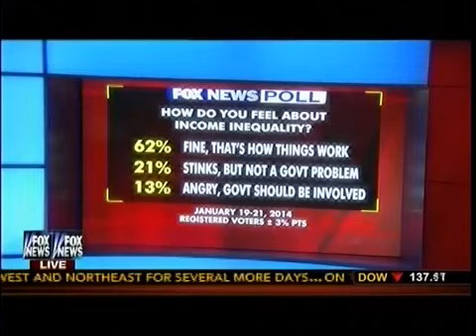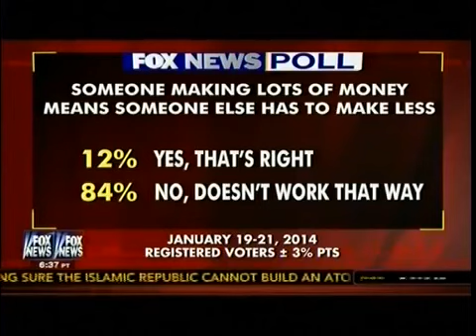Poll Income Inequality Not a Pressing Issue For Huge Majority Monica Crowley America's Newsroom